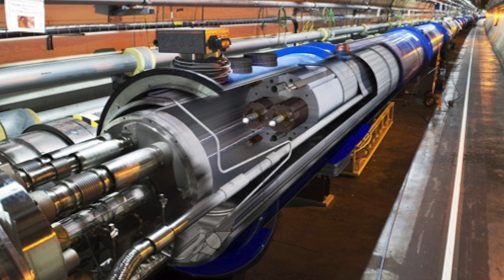Scientists Just Announced That The Large Hadron Collider Found Something They Couldn't Explain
Scientists just announced that the Large Hadron Collider found something they couldn't explain. Today, we take a look at this recent Large Hadron Collider discovery.

Since the large hadron collider first started up on September 10th 2008, it's been at the center of many incredible discoveries.

Particle physicists around the world are intrigued with the latest data from the Large Hadron Collider beauty, known as (LHCb) detector, which introduced evidence for an unknown discrepancy between electron and muon behaviour.